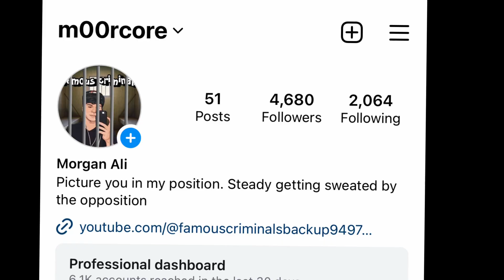GTA 6 Characters Based On Real People